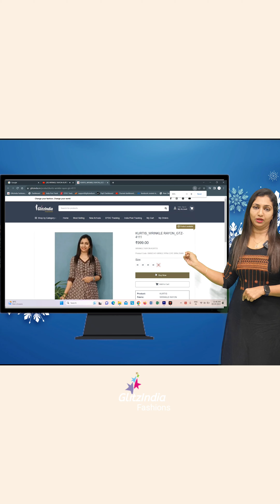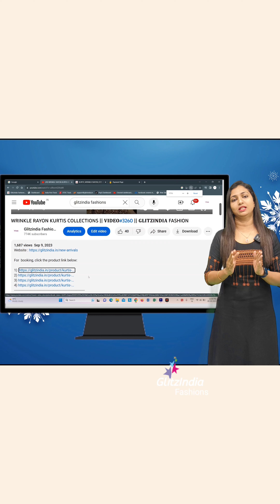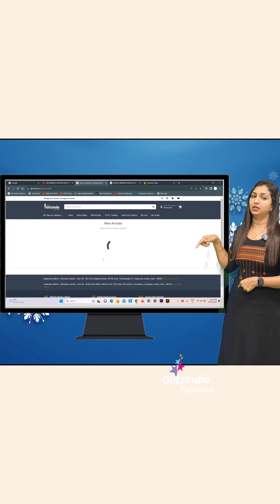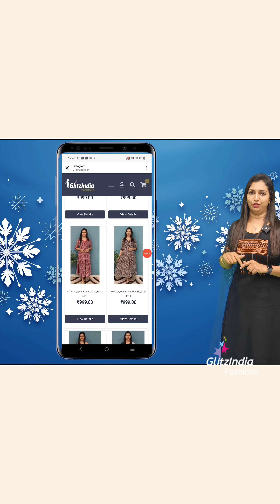TOP & BOTTON WITH DUPATTA COLLECTION || 𝐆𝐋𝐈𝐓𝐙𝐈𝐍𝐃𝐈𝐀 FASHION🥰😍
GlitzIndia Fashions
Alappuzha - Kerala